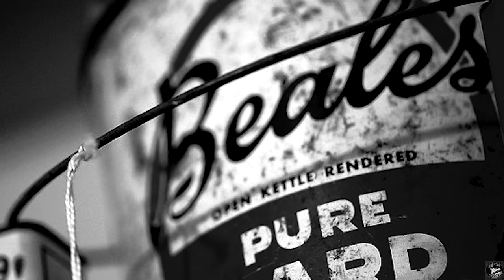Thanksgiving In Appalachia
Join me as we explore a traditional Hillbilly Thanksgiving in Appalachia!